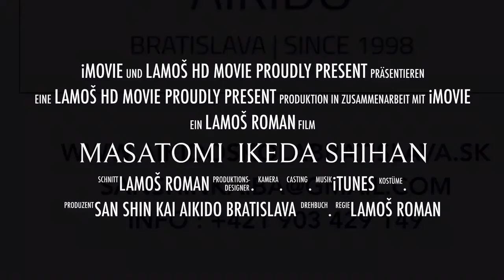MASATOMI IKEDA SENSEI SAN SHIN KAI JO SABAKI